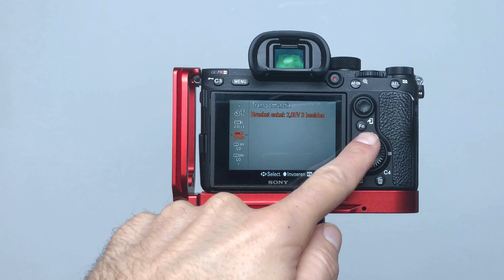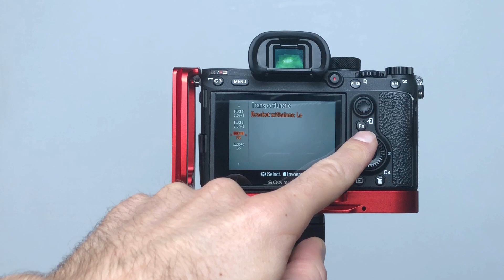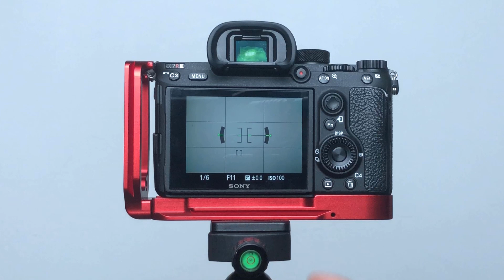Waar zit de bracketing functie op Sony systeemcamera's (o.a. Sony A7R III/A7 III/A5000/A6000/A6500)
In deze video leggen wij uit waar de bracketing functie van Sony systeemcamera's te vinden is en welke opties je binnen de bracketing functie hebt.

Alles wordt uitgelegd aan de hand van de Sony A7R III, maar ook op alle andere Sony A7 systeemcamera's en de Sony A6000, A6300, A6500 en A5000 serie is deze uitleg van toepassing.